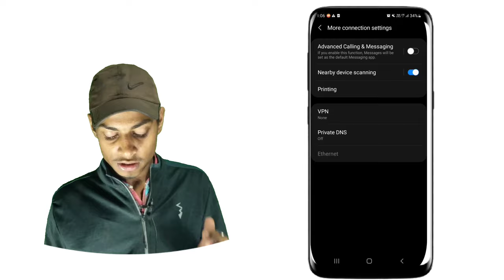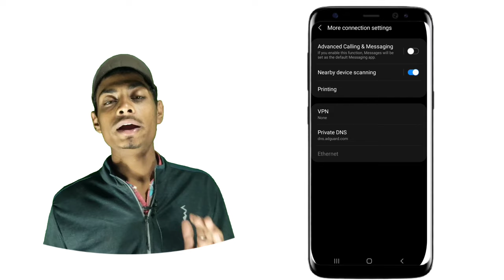How To Block⛔ Ads From Android Smartphone ?Ads Block Kaise Karen ? Ads Blocker⛔ Ads Band Kaise Kare?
Hello Dosto 🤟 Aaj Ki Video Me Main Baat Karne Wala Hu Ki Aap Log Agar Ads Or Advertisement Se Bhut Hi 🤯Jade Pareshan Ho Gaye Ho To Phir Main Aaj Aapko Baatao Ga Ki How to⛔ Block Ads From Android Smartphone,Ads Band Kaise Kare. So Video Ko Bhut Hi 🧐Dheyan Se Dekhen Without Missing A Second Then Aapko Phir Kabhi Ads Pareshan Nahi💥 Kr Paye Ge.